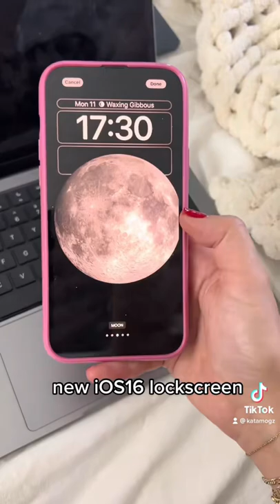New iOS16 Lockscreen! 😱🤯